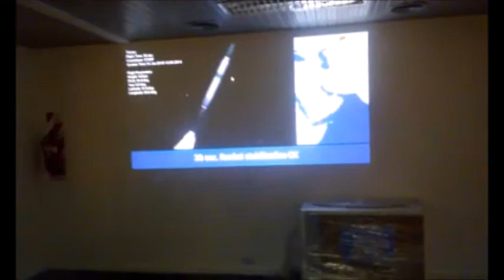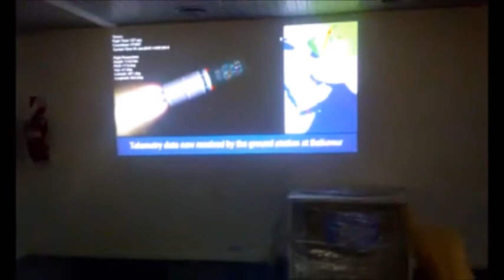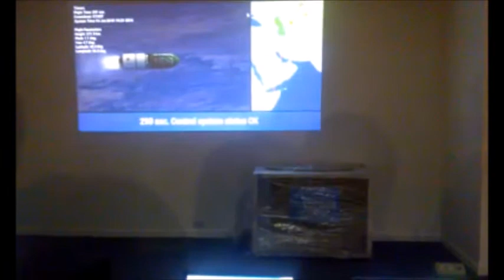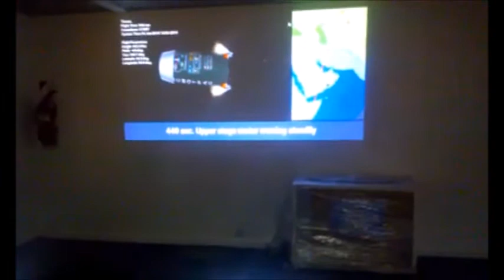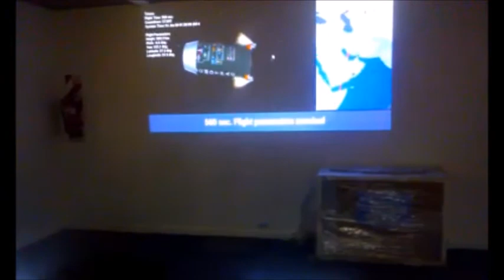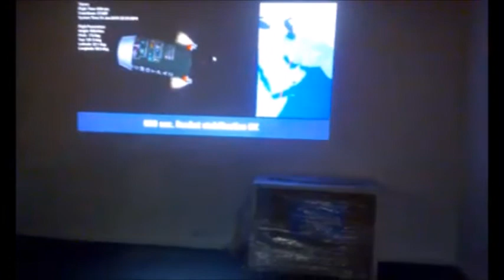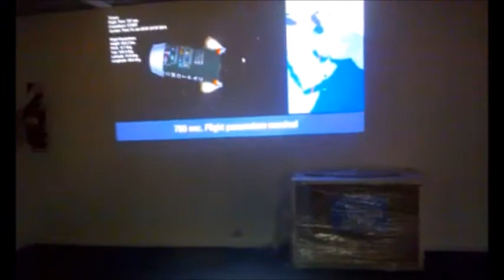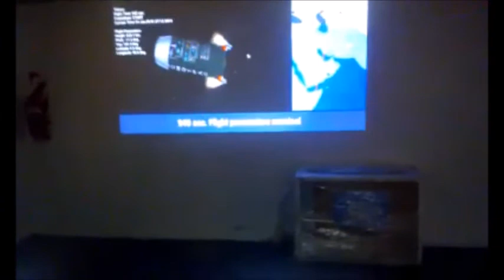TITA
Lanzamiento del satélite Argentino TITA, desde las oficinas de Satellogic. Gracias Alan, Nico y David por permitirme estar en ese momento.